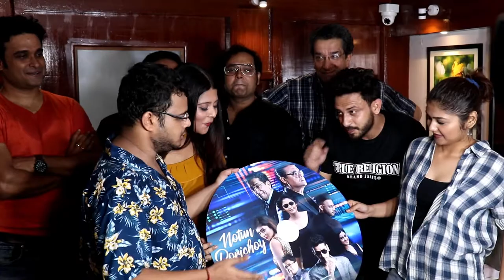Network Music Launch | Saswata | Sabyasachi | Rini | Indrajit | Saptaswa | New Bengali Movie | 2019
Network Music Launch Event | Saswata | Sabyasachi | Rini | Indrajit | Saptaswa | New Bengali Movie | 2019

Reporter : Prasun Bhowal
Camera : Sabir Ali
Editor : Prasun Bhowal
Production : Red Carpet

Film : NETWORK
Director - Saptaswa Basu
Story, Screenplay & Dialogues - Rini Ghosh & Saptaswa Basu
D.O.P - Prosenjit Chowdhury
Film Editor - Anirban Maity
Sound design - Shreejit Gupta

Red Carpet is the destination for all Tollywood News and Gossip. We are the destination for the latest buzz, biggest moments, the hottest trends, and the best tips in entertainment, celebrity, fashion and beauty.